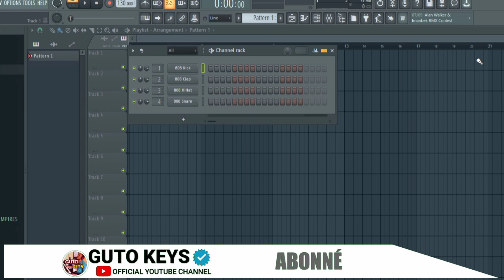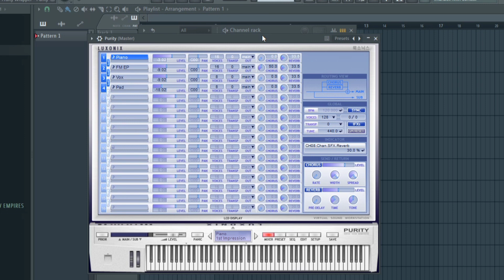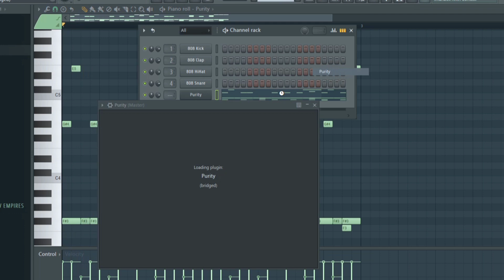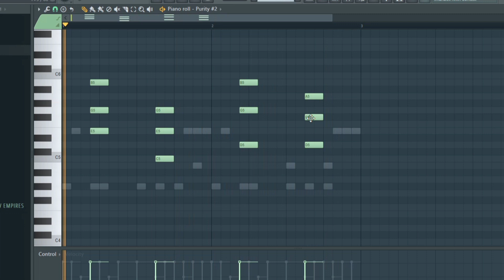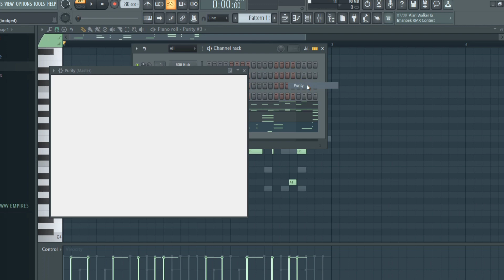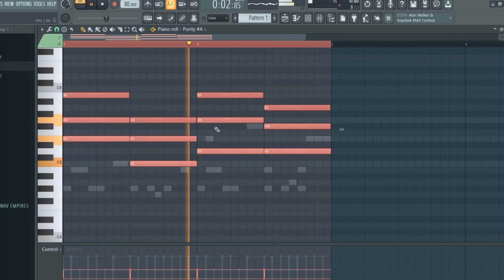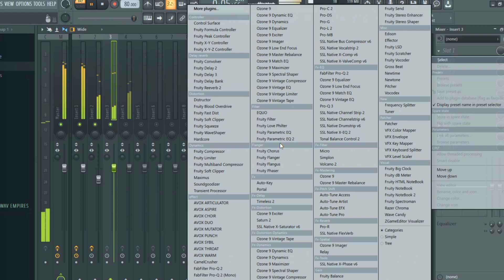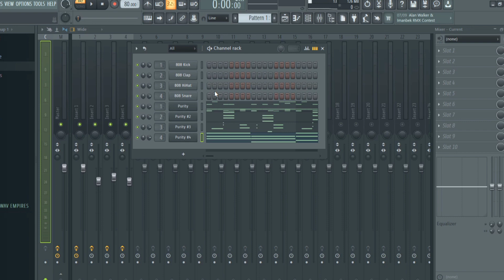COMMENT FAIRE DU KOMPA ET DU ZOUK AVEC UN VST D' FL STUDIO 😳🙆‍♂️[TUTO BASE BEAT KOMPA ZOUK] - INSTRU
Instagram 👉 gutokeysofficiel